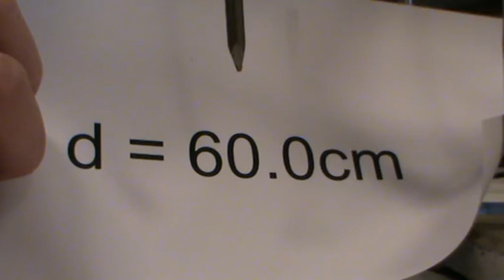Jan05_60cm.mpg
January 2005 Practical d=60.0cm